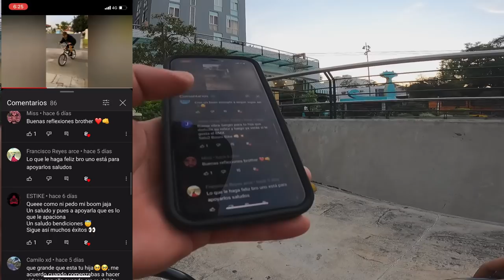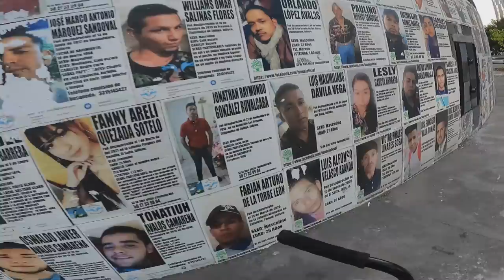Probando la BMX Kink Gap 2022 - Vale la Pena? 🤔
Que opinas de esta bicicleta te gustaría comprar una?